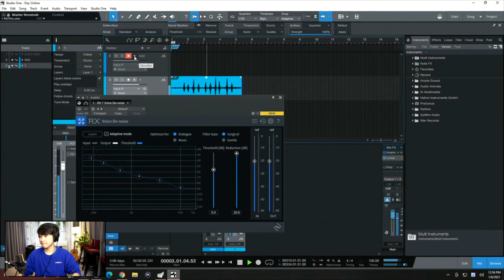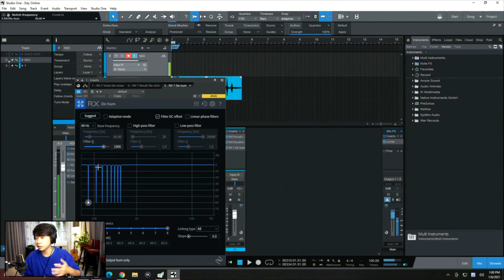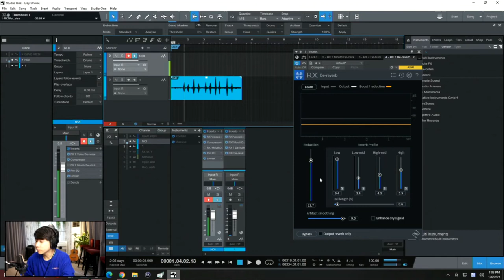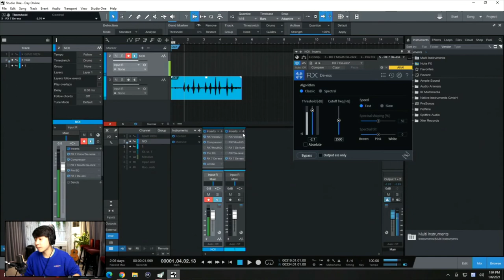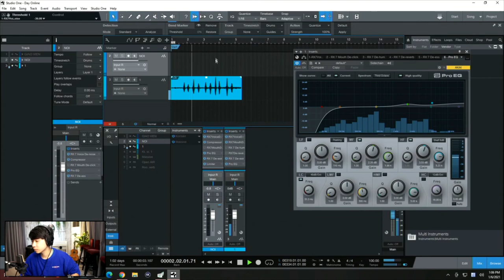Làm Sạch Giọng Hát, Giọng Nói, Lọc Tạp Âm Khử Noise | Vương Hoàng Long - ADAM Muzic Production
Cách Làm Sạch Giọng Hát, Giọng Nói, Lọc Tạp Âm Và Noise